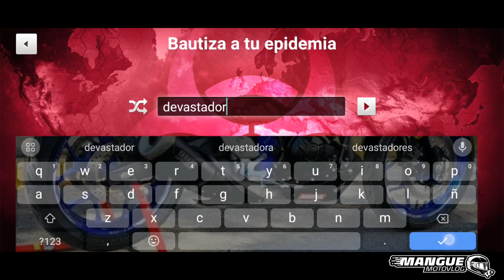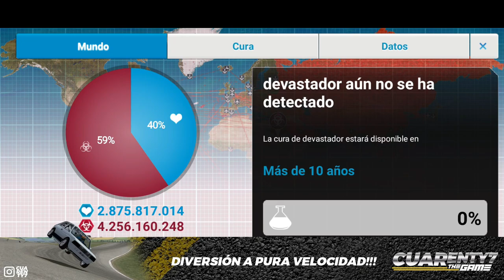PLAGUE INC : BACTERIA CÓMO PASAR EL MODO BACTERIA EN NORMAL